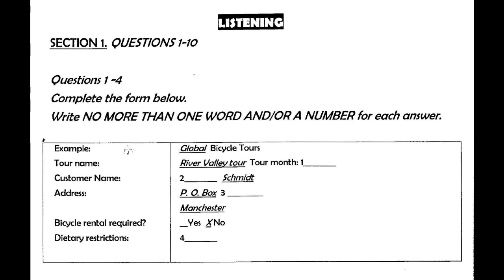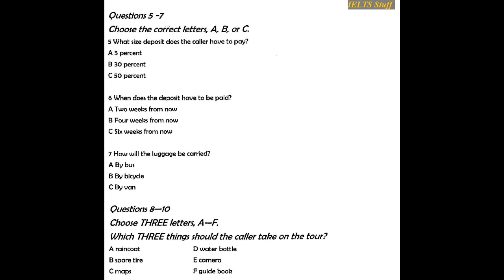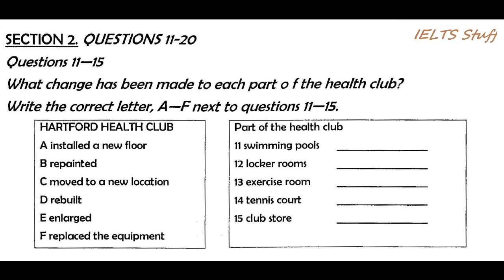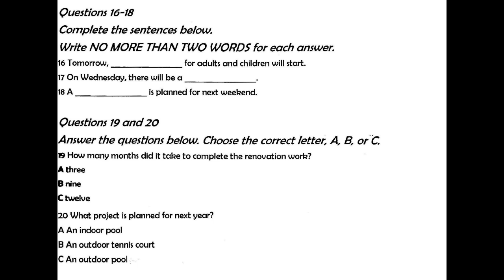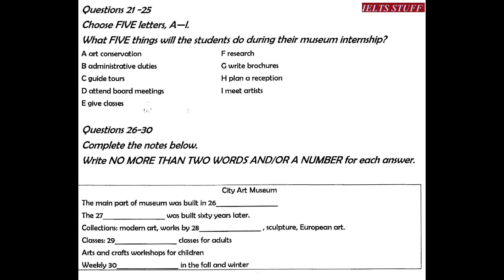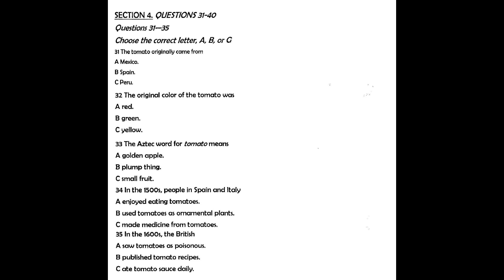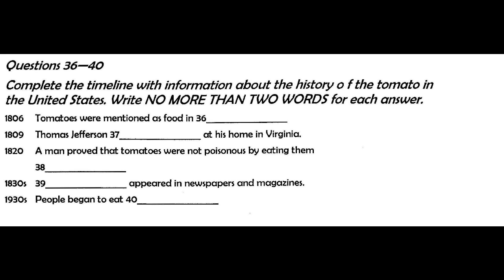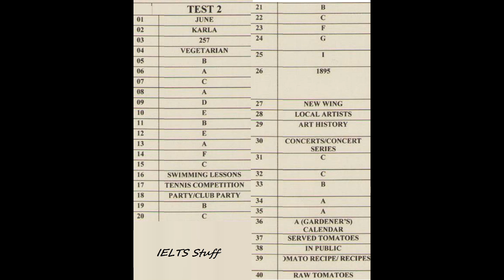ielts listening practice test 2017 with answers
ielts exam
ielts practice test
ielts practice
ielts test
ielts reading
listening test
ielts speaking
ielts writing
ielts review
ielts reading test
ielts material
ielts online
listening ielts
ielts academic
ielts results